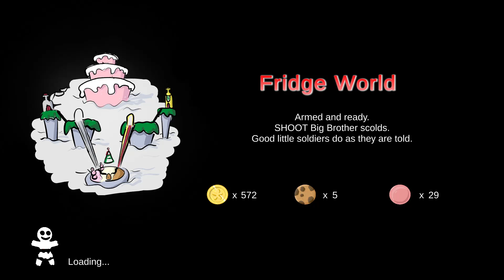Toby's Topsy Tale 100% Playthrough Part 9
This indie game was made by @3gnomesgames909 .